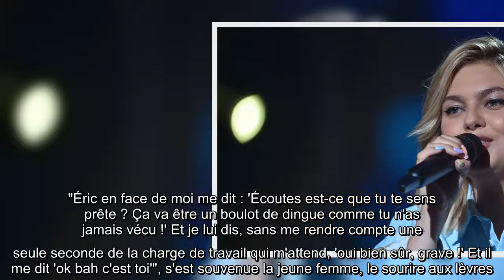Louane : ce gros mensonge qu'elle a inventé pour pouvoir passer les essais de La Famille Bélier